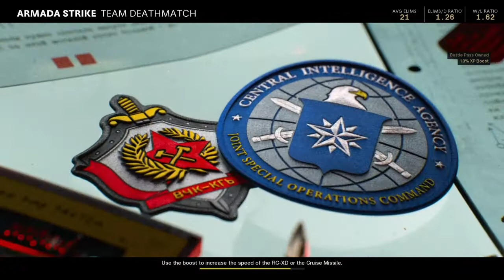Call of Duty®: Black Ops Cold War_20210316191516